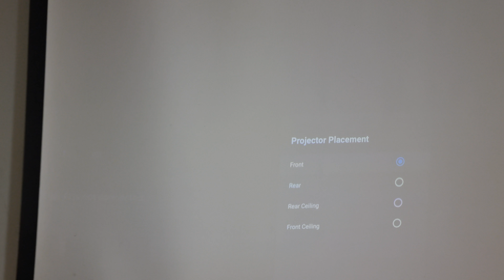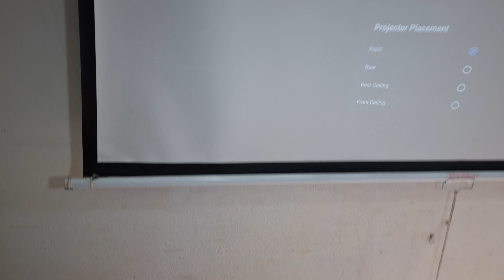Cách lật hình, xoay hình trên máy chiếu XGMI HALHO để lắp treo trần